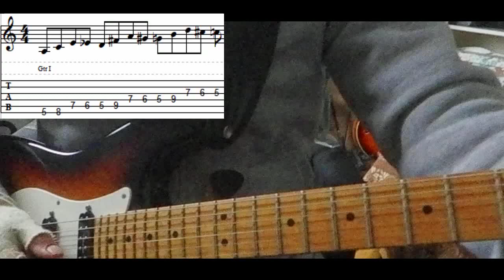Diatonic Triads in 4ths with Passing Tone Lick (with tabs) - DP's Guitar Encyclopedia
In A Dorian (G Major) and all others relatives modes.